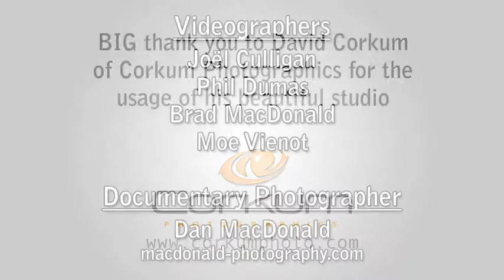Behind the scenes video of a marathon photo shoot.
Teaser video, behind the scenes, for the marathon shoot where Kravetz Photographics & I photographed 27 models in 18 hours.